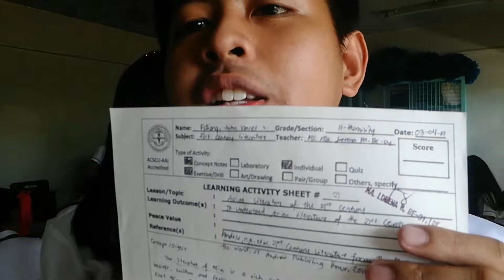Episode 2: During Vacant Time in School | E-TECH VLOGS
Huwaw naman diyan sa inyo mga kaibigan at taong bayan!

Huwag kalimutang magsubscribe at i-like ang videong ito. Para ma notify ka sa mga bago kong i-uupload na video, pindutin mo ang bell button.